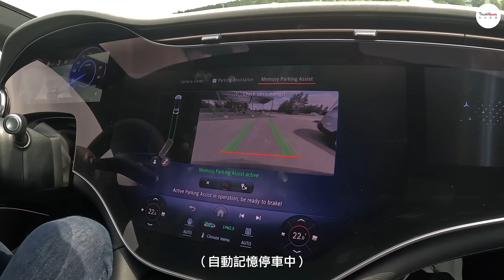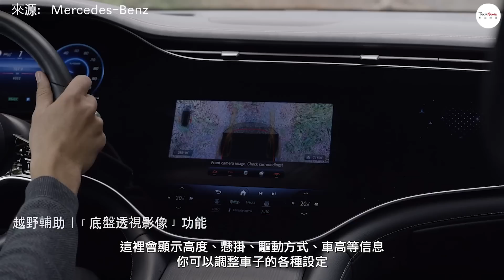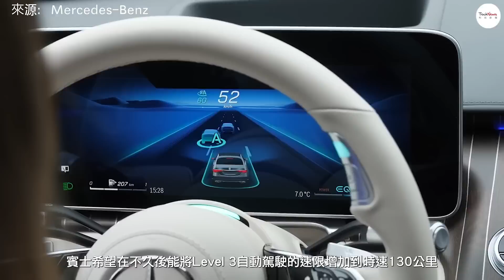賓士有比較安全嗎？直擊車禍前 0.1 秒的生死一瞬間！｜德國 Immendingen 賓士車輛測試中心一日參訪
科技新報直擊德國 Immendingen 賓士車輛測試中心，在一日參訪行程中親身體驗賓士的主動煞車輔助系統、Level 3 自動駕駛技術和越野模式等，見證了賓士的安全、自駕與科技實力。

閱讀更多👇

【德國現場直擊，全球第一套 Level 4 自動駕駛如何運作？】

【近距離解密，賓士最先進也最神祕產線：Factory 56】

【從零開始的電車世代：賓士 MB.OS 如何做到快又不出錯？】